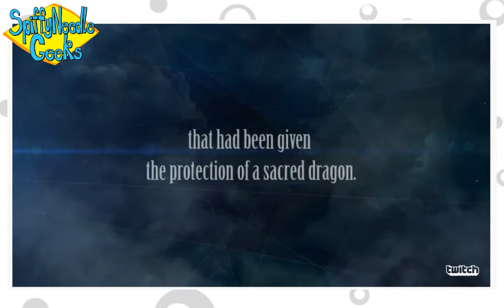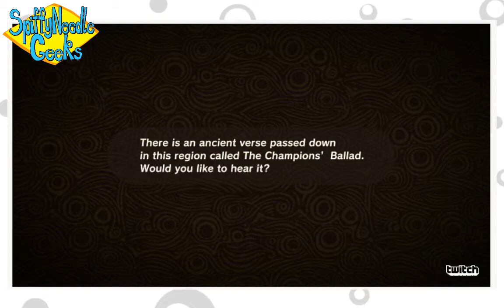SNG Reacts: E3 2017- Nintendo Showcase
Our reactions to the Nintendo Showcase during E3 2017